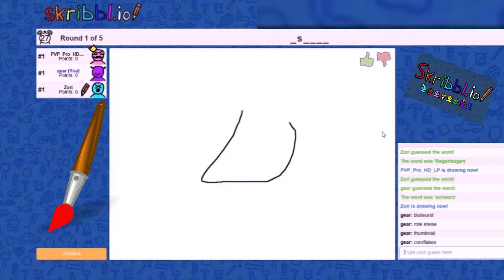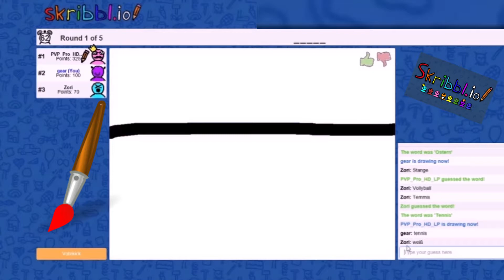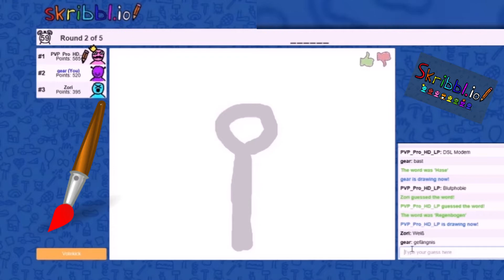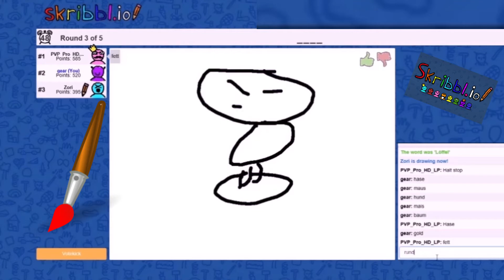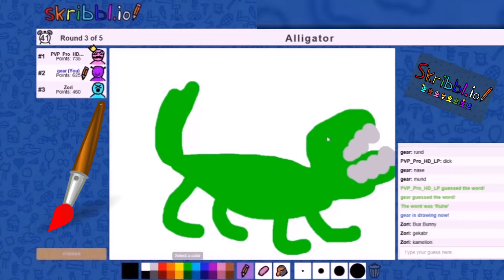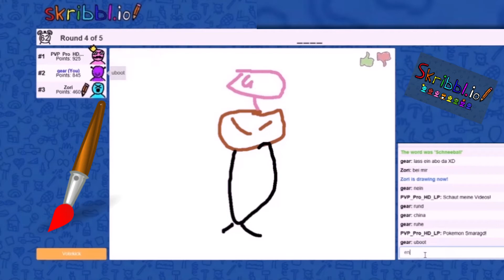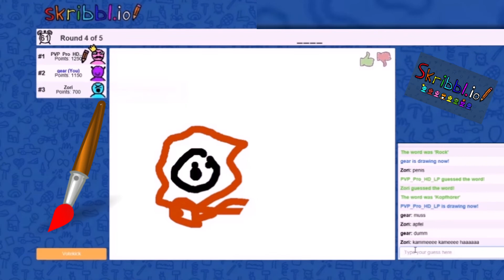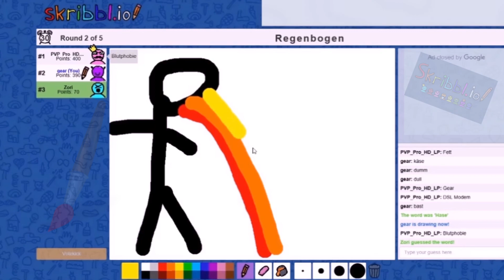WER SOLL DAS ERRATEN?!?😱- Skribbl.io /w Targon & Zori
► Das Video hat dir gefallen? • Ein Like würde mich freuen 😊

🎶 Musik
• NCS
• Papafiot Music

SKRIBBLE.IO TARGON ZORI MALEN ZEICHEN RATEN ZUSAMMENSCHNITT LACHEN LUSTIG PINSEL